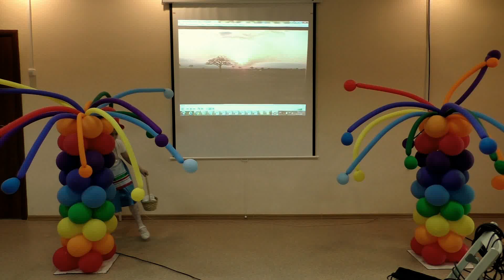Пугачева Карина "Песенка Красной Шапочки"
Центр голоса и речи "Говорунок". Вокальный ансамбль "Мир чудес".
Патюпина Евгения Владимировна (Женя Егорова).
Логопед - дефектолог, фонопед, вокальный педагог.